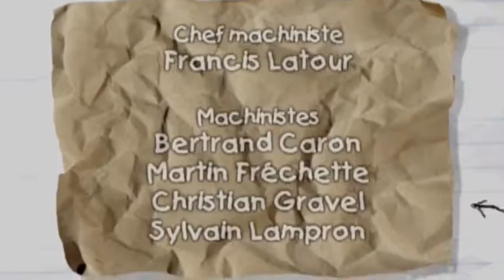RAMDAM [HD] INTIMIDATION